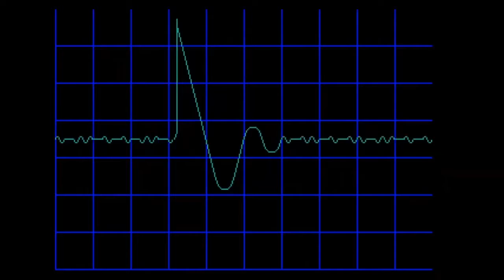Full Set MEGA DRIVE 006 Hook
Partons à l'aventure en compagnie de Peter Pan (enfin ce qu'il en reste) combattre Crochet !

Boitier d'acquisition